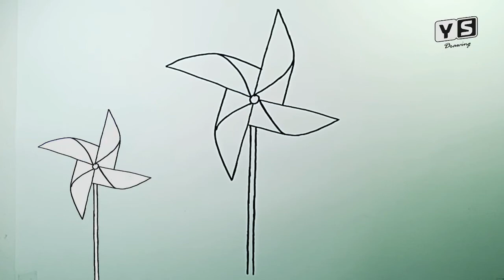How to draw Pinwheel